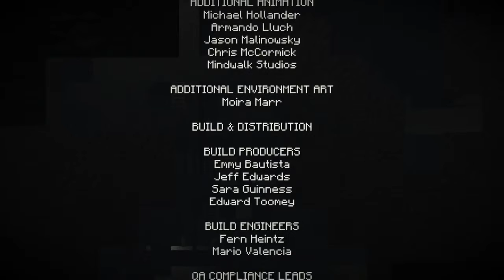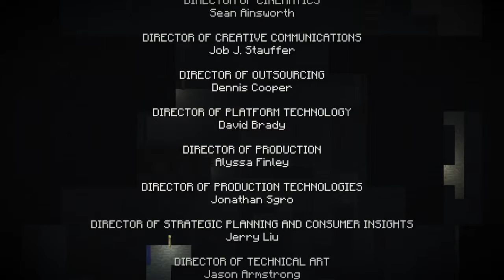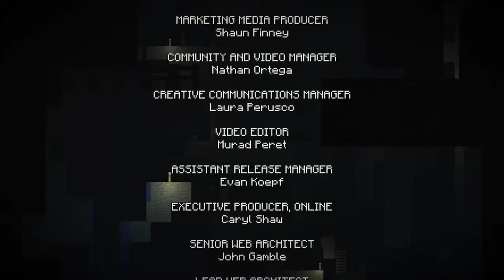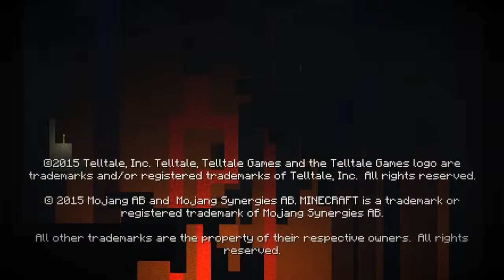Minecraft Story Mode Episode 2 Assembly Required Walkthrough 60FPS HD Ending Part 5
Hi My best online offical games channel welcome , l ike please :)
The Best Online Games! Awesome action games, puzzle games, exciting sports games, mobile games & radical stunt games. Plus the worlds #1 pool game.
‎8 Ball Pool - ‎Soccer Stars Mobile - ‎Action - ‎Tanki Online

Free online games for PC and Mac. Play free games online with no ads or popups. Thousands of games to play online with no ads or popups.